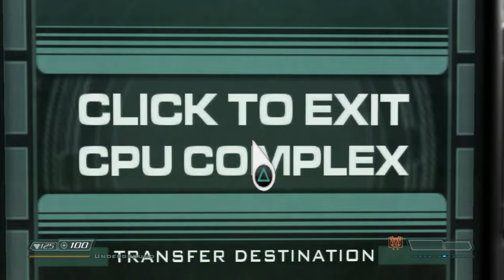Doom 3: BFG Edition (PS3) - 13. Central Processing [Veteran]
Id Software's sequel to the grandfather of the First-Person-Shooter genre, Doom 3 brings back alot of memories.

Like Ace Combat 04, I had previously put up a video series related to this series, albeit on the truncated Xbox version. While I feel very strongly about Doom 3, or atleast in the form it originally released in on Microsoft's console back in 2005, I am not quite as rose-tinted about the updated "BFG Edition" that id Software put out on Xbox 360/PS3 some years later.

Do not get me wrong, this is by far the best way to play Doom 3 on a games console and it has incredible value for money. Doom 3 itself (mostly) runs at 60FPS at 720p, maintaining the core identity of id Software's original game: All levels, weapons and enemies in-tact. Doom 3 BFG Edition also includes the expansion pack: Resurrection of Evil (of which I will also eventually play), a new set of "Lost Levels" and even updated ports of Doom 1 and 2 for PlayStation 3. The controls have similarly been fine-tuned to better operate on a controller, with generous auto-aim and analogue movement, the game will likewise checkpoint autosave before progressing into difficult sections of the game (i.e. boss fights). At the time of it's release, many gamers cried foul at BFG Edition's introduction of a shoulder mounted flashlight, which could be activated for a short-period while carrying any weapon, thereby making the dark corridors a little more visible in some of the tighter areas of Doom 3's gameplay. However, in my opinion, the change to the flashlight was not only welcome but necessary, especially on Nightmare Difficulty.

Sadly the actual issues with Doom 3 BFG Edition are all inherent with the game's 2004 release as it dips its toe in a few different design choices, focusing more on narrative with story-based collectibles (i.e. interactive displays, PDAs and videos) and less on the pure, visceral thrills found in Classic Doom of yore. The inspiration of survival horror is notable, with Event Horizon providing an effective template for Doom 3's bleak and corrupted, futurisitc aesthetic. That said It feels bizarre how ammo distribution is so easily obtained, especially for powerful guns like the plasma rifle, especially when the game anticipates you as a player to actively hunt down ammo and upgrades in password-encrypted lockers, listen in on secrets through audio-logs (ala System Shock) and take-in the Mars experience at large.

I do not dislike Doom 3, I find the gunplay can be highly engrossing and some of the modern updates to classic Doom foes (particularly the Imp) are inspired. However, Doom 3 has not aged nearly as well as similar shooters, like Half-Life 2, Metroid Prime or Halo 2. It is only fair I mention that Doom 3's map design is largely bland, with cut-and-paste, claustraphobic, corridors and monster closets becoming not only reptitive but downright frustrating during some instances of gameplay. It is clear the campaign runs out of steam by the end, as even the final boss in the Hell Knight is a simple back and forth to fight (as evident in this video series) rather than truly testing the player's wits or skill.

In some ways, it is unfortunate that Doom 2016 and Doom Eternal exist since it captures the vibe of Doom 3's horror so well, while also playing as seamlessly as either Doom 2 or Ultimate Doom did so many years before it. And now, with Sony seemingly uninterested in PlayStation 3 backwards compatibility, the game has disappeared into obscurity as we move on to bigger and bolder experiences.

Oh, it should be mentioned, this is my first PlayStation 3 playthrough using a new capture card: The Elgato HD60X. My recording was actually made at 1440p thanks to the RetroTINK-5X Pro's experimental 720px2 mode, which makes the game look infinitely better on a modern display. Unfortunately the capture card software isn't all that amazing, and there are a couple visible glitches in this playthrough series as a result, but the picture quality otherwise looks remarkable for PlayStation 3, in spite of that.